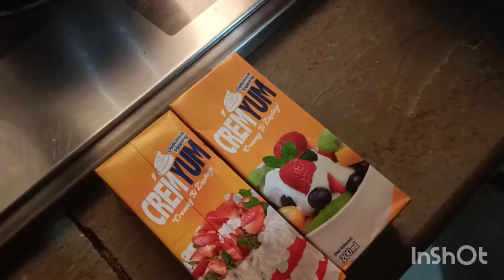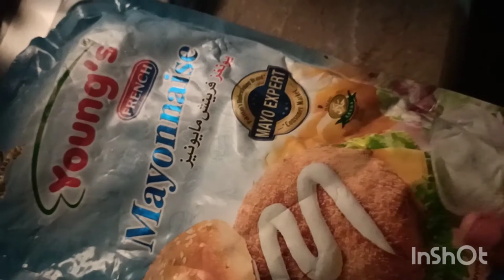How to make fruit chaat at home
Thanks!!